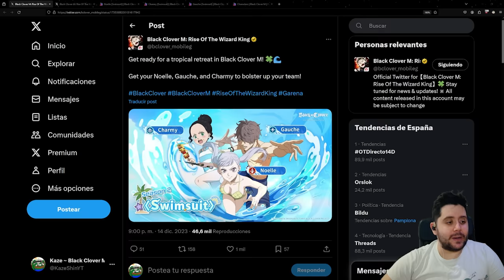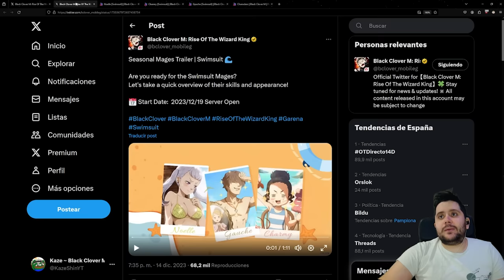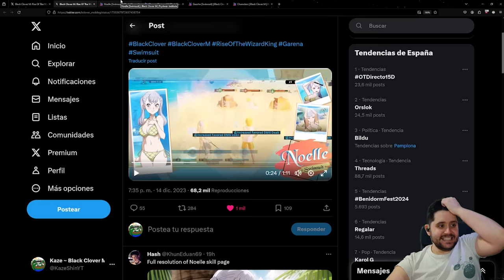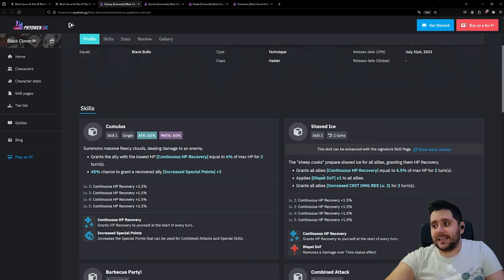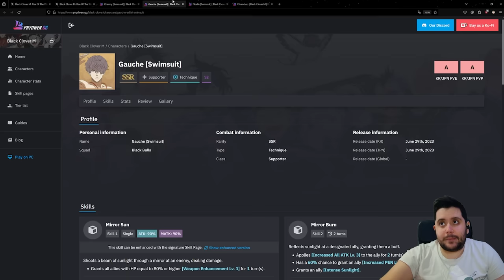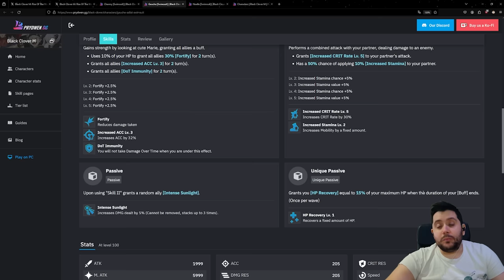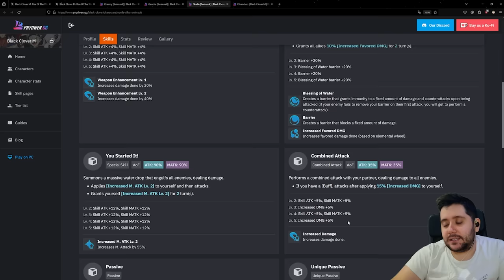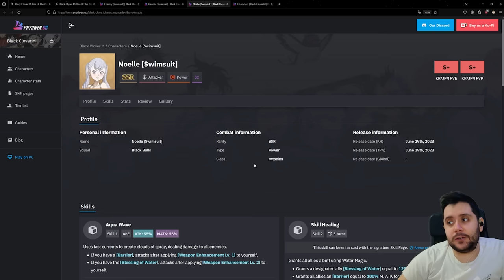YA TENEMOS FECHA DE LA SEASON 2 DE BLACK CLOVER MOBILE! NOELLE CHARMY Y GAUCHE DE VERANO!